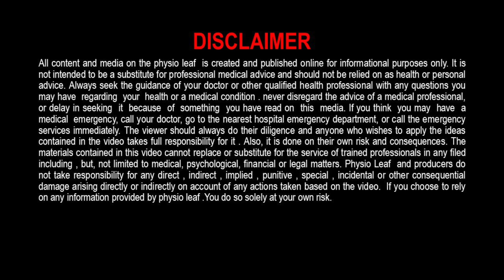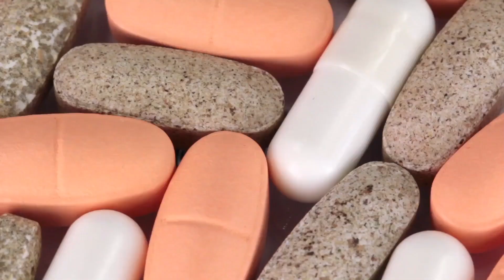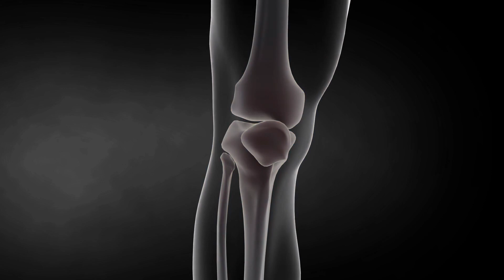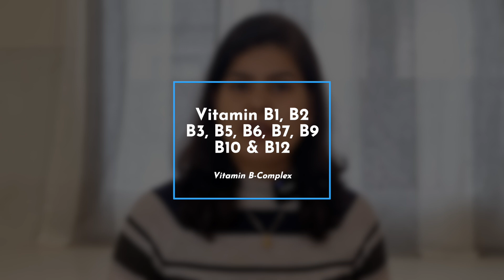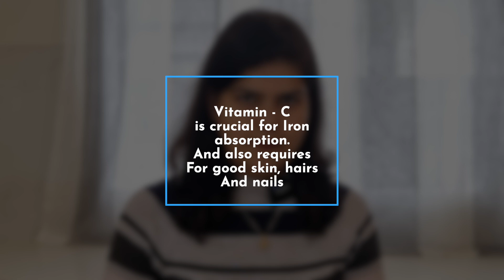Replace Nutrient Tablets With Natural Foods | Dr Rekha Lokhande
Types ,Benefits, Diet Plan and Weight Lose.
Intermittent Fasting: What is it, and how does it work?
Many diets focus on what to eat, but intermittent fasting is all about when you eat.
With intermittent fasting, you only eat during a specific time. Fasting for a certain number of hours each day or eating just one meal a couple days a week, can help your body burn fat. And scientific evidence points to some health benefits, as well.

It is not intended to be a substitute for professional medical advice and should not be relied on as health or personal advice. Always seek the guidance of your doctor or other qualified health professional with any questions you may have  regarding  your  health or a medical condition . never disregard the advice of a medical professional, or delay in seeking  it  because  of  something  you have read on  this  media. If you think  you may  have  a medical  emergency, call your doctor, go to the nearest hospital emergency department, or call the emergency services immediately. The viewer should always do their diligence and anyone who wishes to apply the ideas contained in the video takes full responsibility for it . Also, it is done on their own risk and consequences. The materials contained in this video cannot replace or substitute for the service of trained professionals in any filed including , but, not limited to medical, psychological, financial or legal matters. Physio Leaf  and producers do not take responsibility for any direct , indirect , implied , punitive , special , incidental or other consequential  damage arising directly or indirectly on account of any actions taken based on the video.  If you choose to rely on any information provided by physio leaf .You do so solely at your own risk.